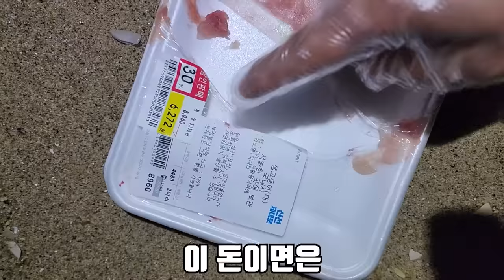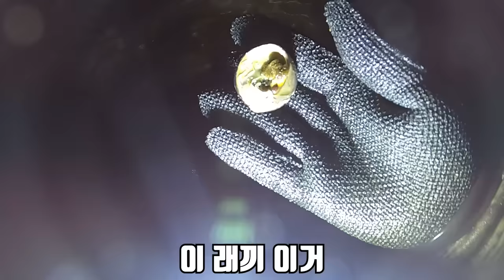고급 해산물은 다 잡아넣었습니다!! 닥치는 대로 잡아서 최고급 해물야끼우동을 먹어보자!!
오늘은 닥치는 대로 해산물 잡아서 아주 맛있는 야끼우동을 만들어 먹어 봤습니다!
오랜만에 닥치는 대로 해루질 했는데 생각보다 너무 조과가 좋아서
촬영하는 내내 재미있게 찍었습니다!
여러분들도 보시면서 같이 재밌었으면 좋겠습니다!
라랑해요!!